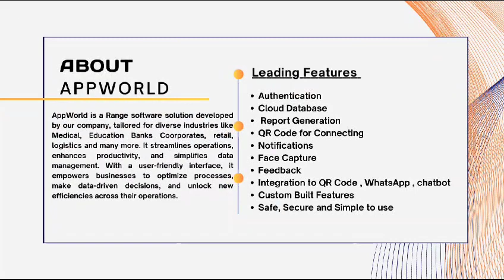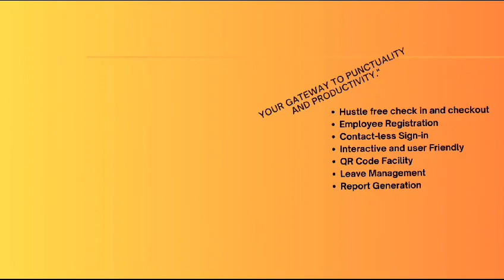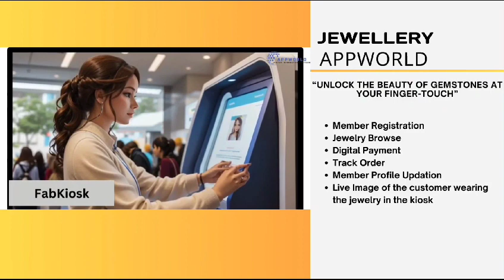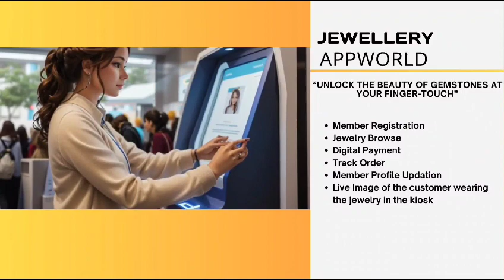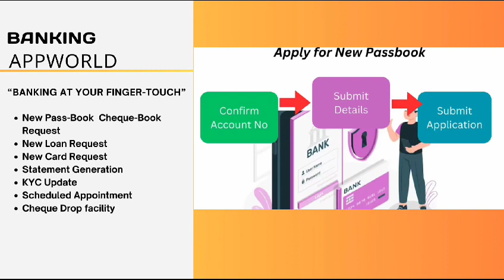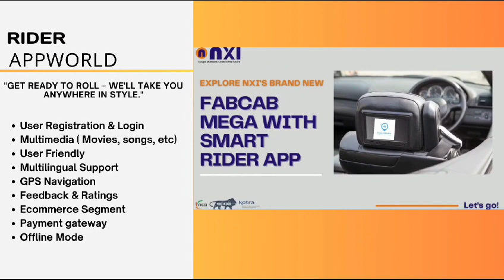NxiAppWorld Applications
Appworld is a range of software solutions developed by Logical Learning Company tailored for diverse industries. It streamlines operations, enhances productivity and simplifies data management with user friendly interface.